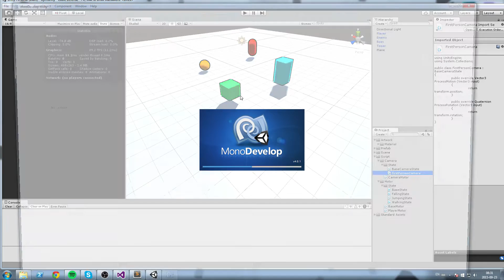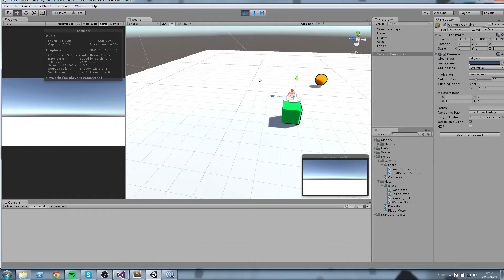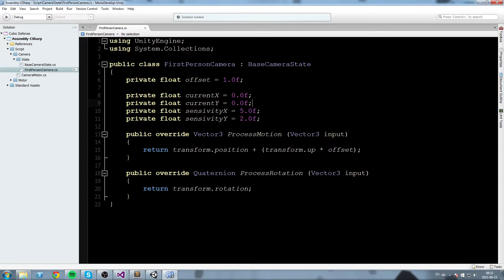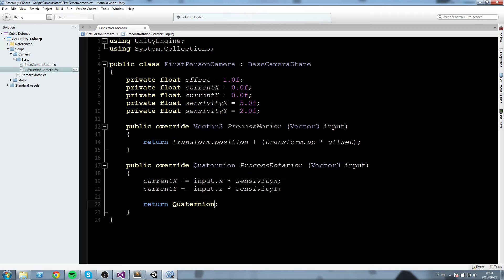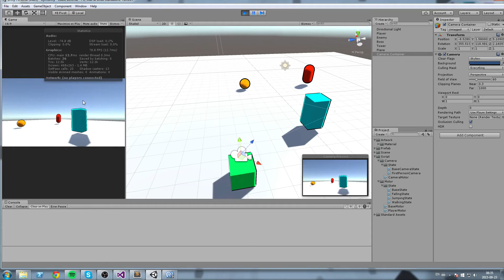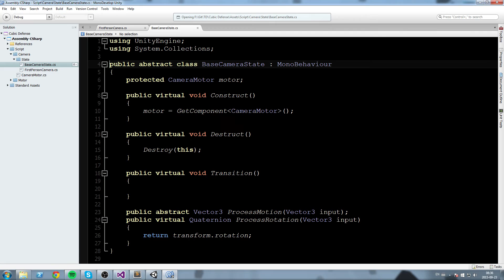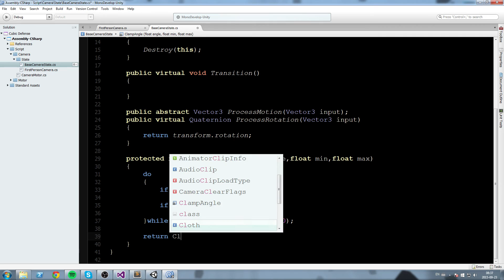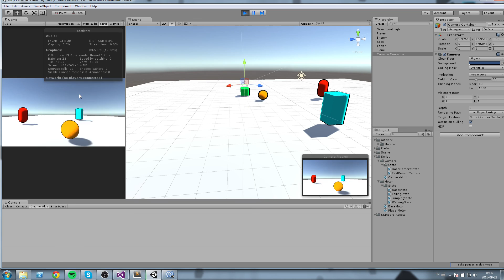Unity 5 Tower Defense • 7 • First Person Camera state [Tutorial][C#]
In this episode, we'll finish implementing our First Person Camera state that we'll use for testing purpose until we tackle the Third Person Camera state

More content!